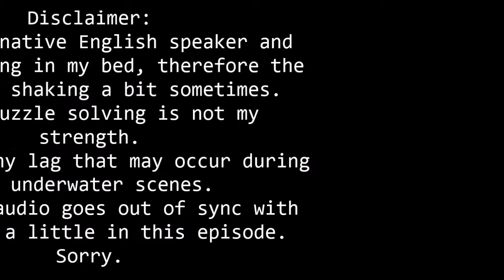Let's Play SOMA, Ep 15: Murderer (ENG)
This is – you guessed it – a Let's Play of the game SOMA by Frictional Games (makers of Amnesia and masters of modern horror). You are invited to watch me squeak and tremble, trying to make my way through SOMA's monster-ridden world ^_^

... or on Facebook:
:3

The picture used in the thumbnail is licensed as follows:
Normal axial T2-weighted MR image of the brain, by user Novaksean on commons.wikimedia.org, link to file